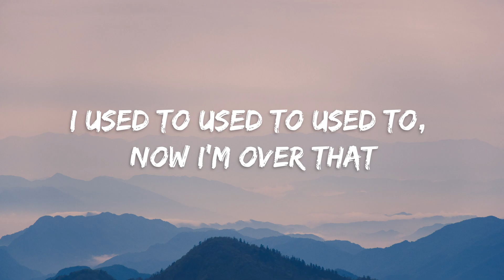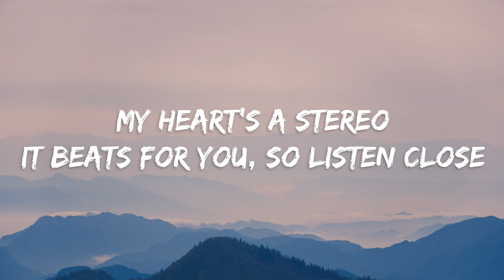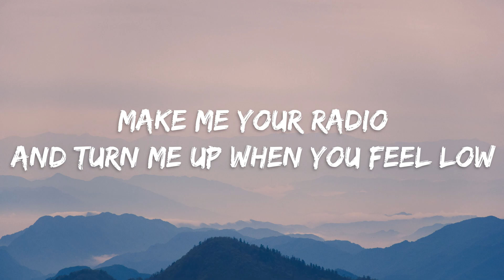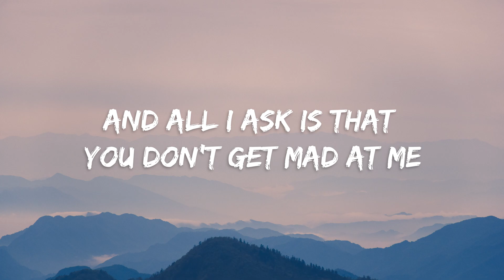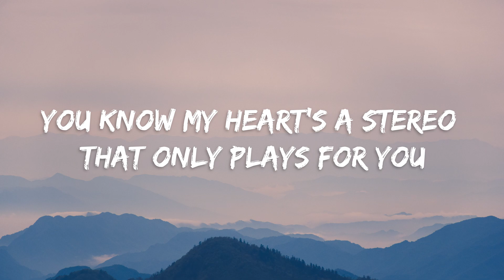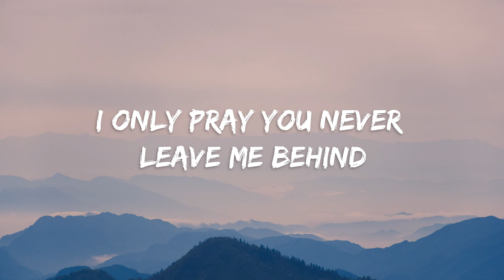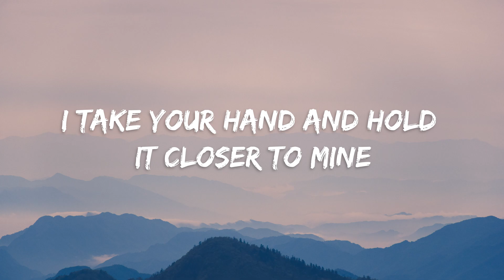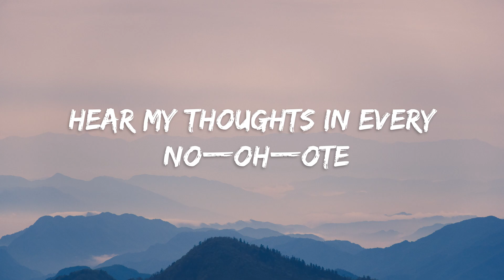Gym Class Heroes - My heart stereo (Stereo Hearts) (Lyrics) Ft. Adam Levine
🎤 Lyrics: Gym Class Heroes - My heart stereo (Stereo Hearts) Ft. Adam Levine

Let's go!

Yeah